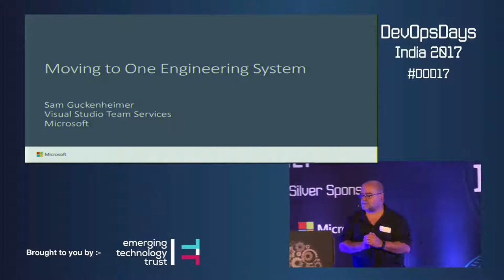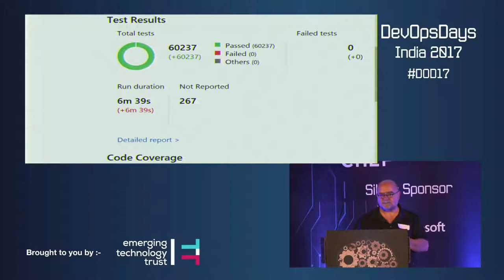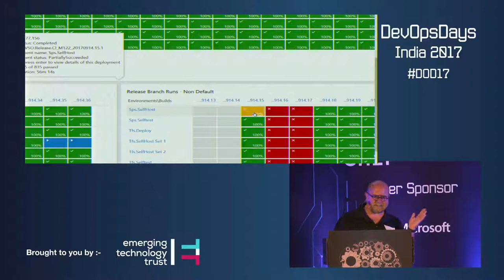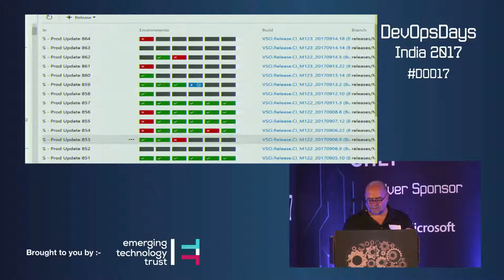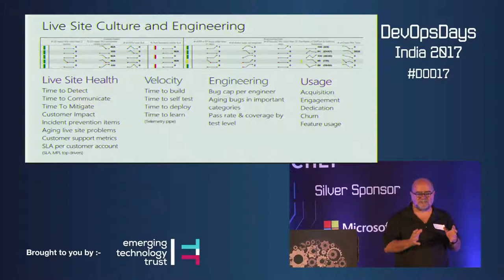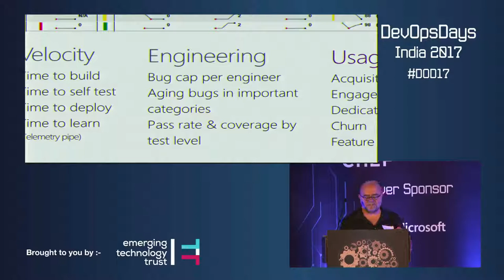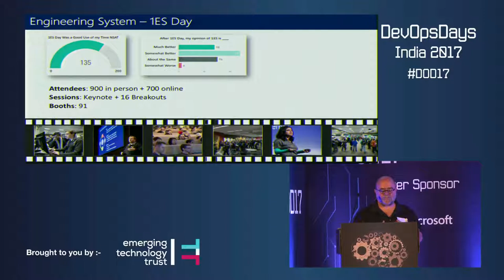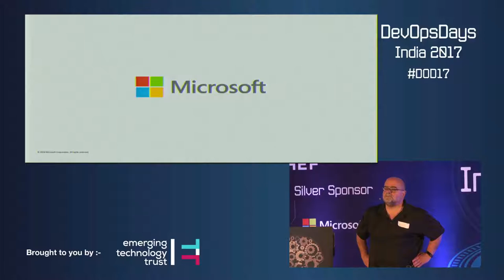Day 1 Talk by Sam Guckenheimer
Moving 65,000 Microsofties to Devops on the Public Cloud